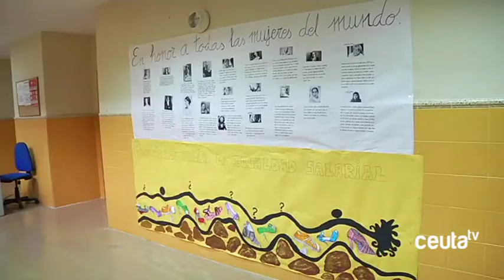La lucha por una sociedad en igualdad de derechos desde el Príncipe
Servicios Sociales ha celebrado el Día Internacional de la Mujer en el Polifuncional Mustafa Mizzian, comenzando con la lectura de un manifiesto, a las 10.30 de la mañana. El programa de actividades, que incluye una charla y una exposición tiene como objetivo es dar a conocer el papel de la mujer en la historia y transmitir la necesidad de luchar por una sociedad en igualdad de derechos y oportunidades para hombres y mujeres.